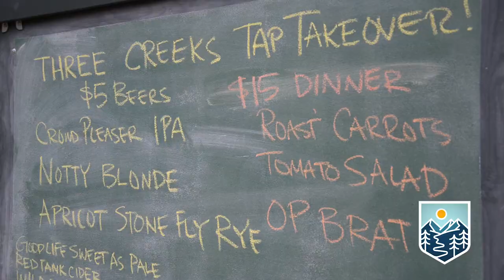Suttle Lodge and Boathouse: A Hip Getaway in Central Oregon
After a full revamp, Suttle Lodge & Boathouse has transformed into an ideal getaway for adventurous types who still yearn for little luxuries like a craft cocktail or local beer lakeside.